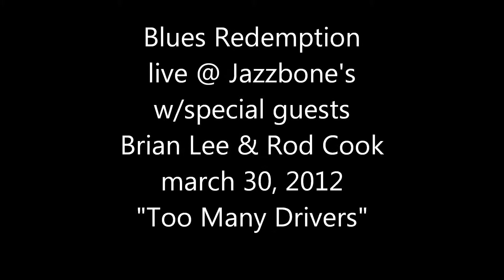Too Many Drivers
Blues Redemption performs "Too Many Drivers" live at Jazzbone's in Tacoma Washington on March 30, 2012.  Special guests, Brian Lee and Rod Cook join.